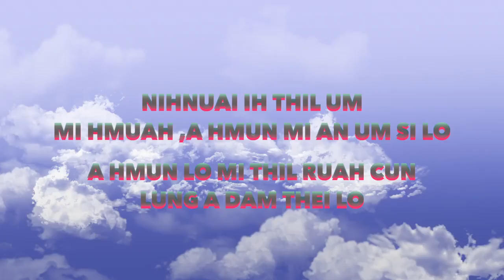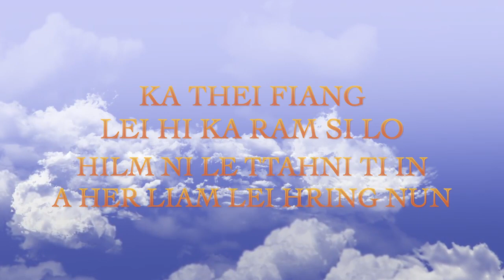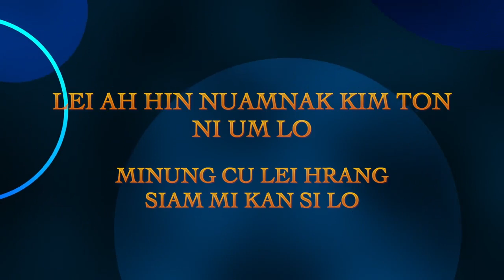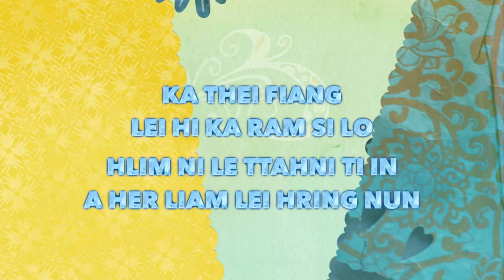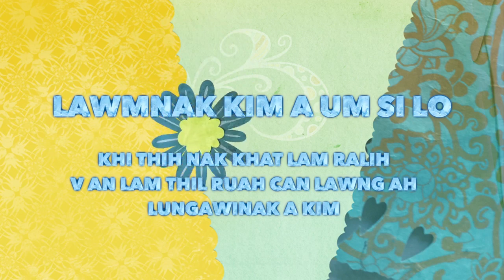Lei vs Van (Lyrics)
Phuah Silas Ren